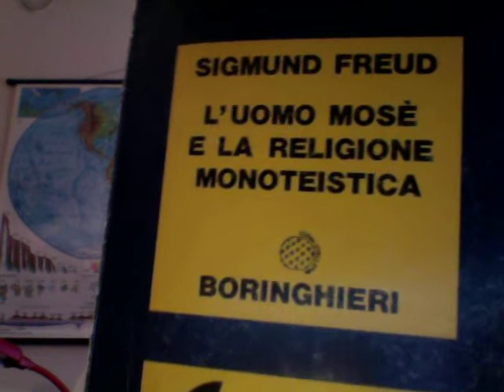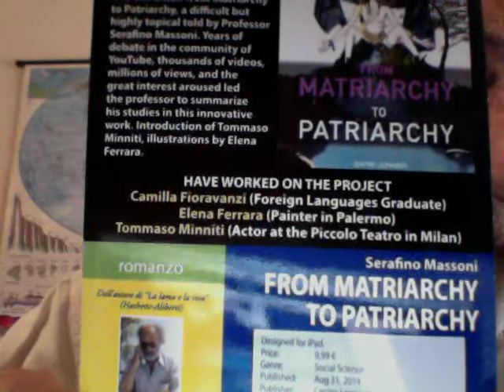Il Vitello d'Oro e il Povero Mosè